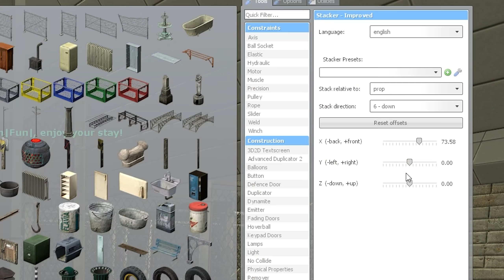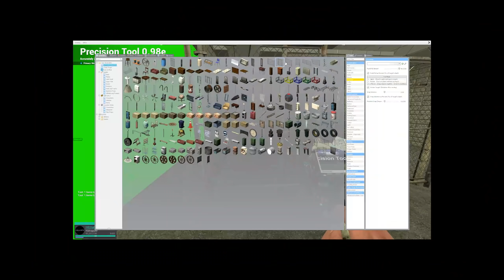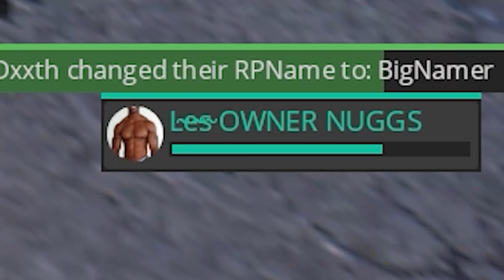THIS KID HATES ME After I Kidnapped HIM! - Gmod DarkRP LIFE #36 (Kidnapper BASE With Holding CELLS!)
THIS KID HATES ME After I Kidnapped HIM! - Gmod DarkRP LIFE #36 (Kidnapper BASE With Holding CELLS!) I had to build a new base for my new job the base will have to have holding cells to help people in as the best way to make money about 300 K from this and the kid actually broke his keyboard by Smashing it!

My Gmod Server: Elitelupus DarkRP
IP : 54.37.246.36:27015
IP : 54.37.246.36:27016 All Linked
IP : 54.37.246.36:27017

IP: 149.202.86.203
Port 27015